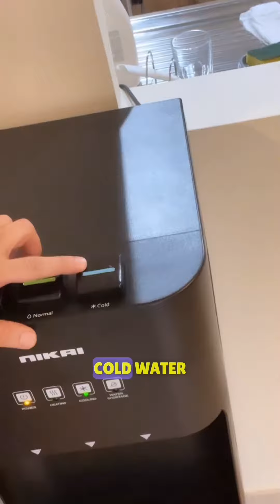One stop shop for all your appliances and electronics. Head down to Nikai Electronics